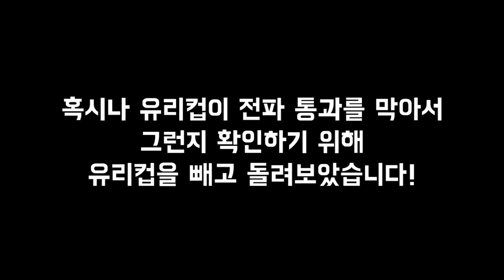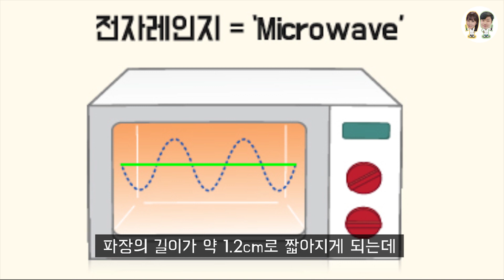포도를 전자레인지에 넣고 돌리면 발생하는 일!? (충격)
포도를 전자레인지에 넣고 돌리면 무슨 일이 발생할까요? 실험쌤에서 직접 실험해 보았습니다.
준비물은 포도, 칼, 유리컵, 전자레인지만 있으면 됩니다. 먼저 포도의 끝이 떨어지지 않을 정도로 반으로 잘라 주신 다음에 전자레인지에 넣고 돌려주시면 불꽃이 튀면서 플라즈마가 발생하는 현상을 발견할 수 있는데요.
(전자레인지의 출력이 좋을수록 플라즈마가 잘 발생합니다! 700W보다는 1000W!)

원리는 다음과 같습니다. 포도는 70% 이상이 수분으로 이루어진 촉촉한 과일입니다. 전자레인지의 마이크로파는 수분이 많은 포도를 통과할 때 파장의 길이가 약 1.2cm로 짧아지게 되는데 포도의 지름과 길이가 비슷해진 마이크로파가 포도알 내에 갇히면서 포도를 뜨겁게 달구게 됩니다. 온도가 높아진 포도알의 물 분자가 공기 중으로 방출될 때 주변 기체를 이온화시켜 플라즈마가 발생하게 되는 것이지요!
플라즈마란 기체가 초고온상태로 가열되어 전자와 양전하를 가진 이온으로 분리된 상태를 말하는데요. 플라즈마는 우리 주변에서 네온사인, 형광등, 태양 등에 사용되어 쉽게 찾아볼 수 있습니다.

어린이분들은 꼭 보호자와 함께 실험해주세요! 그리고 전자레인지가 망가질 수 있기 때문에 여러번 반복해서 실험하는 것은 권장드리지 않습니다.

실험은 간단하지만 원리는 쉽지 않은 실험이었습니다.

[자료 출처]
- 네이버 이미지